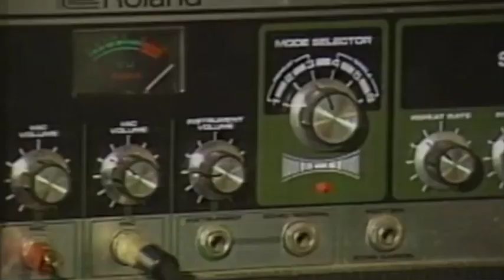Don't Bother Me, Terrors, Stranger In Love, Sugar Minott, Scientifical Mix, My Destiny, Lloyd Brown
00:00 Don't Bother Me, The Terrors,
03:14 Stranger In Love, Sugar Minott,
07:13 Scientifical Mix, Scientist,
10:45 My Destiny, Lloyd Brown